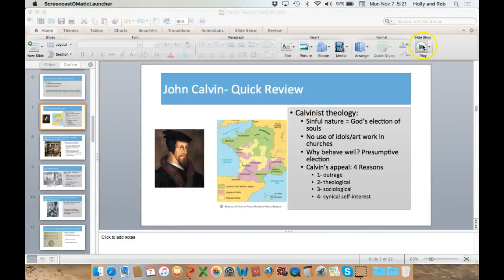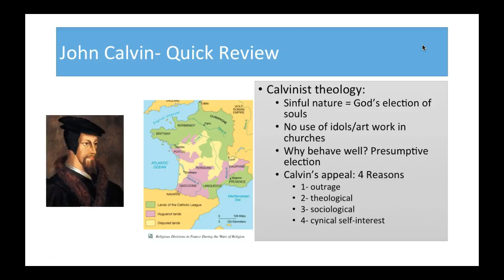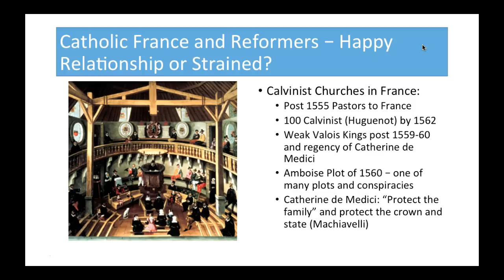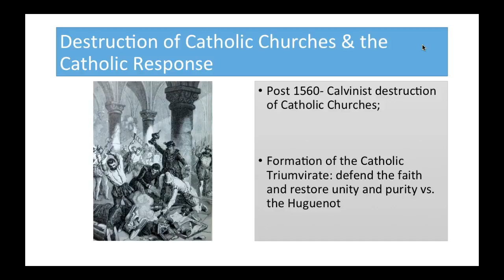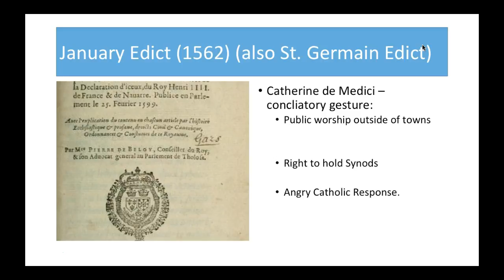French Wars of Religion Lecture # 1